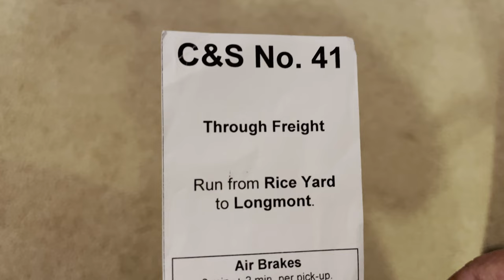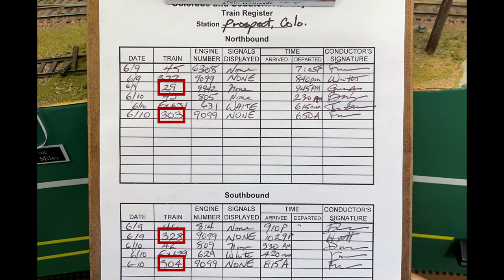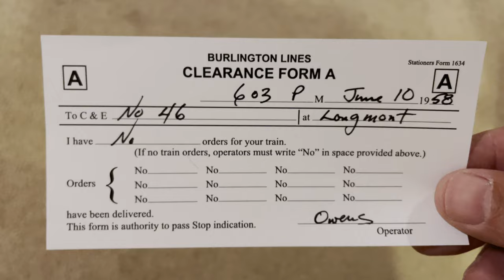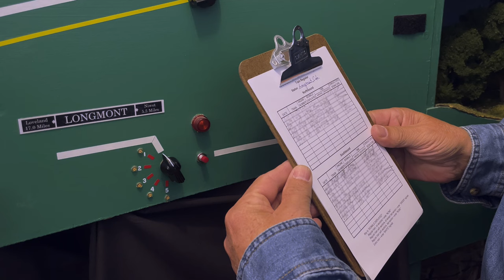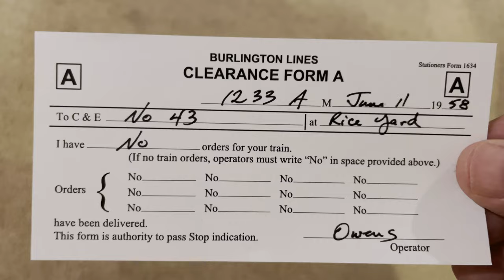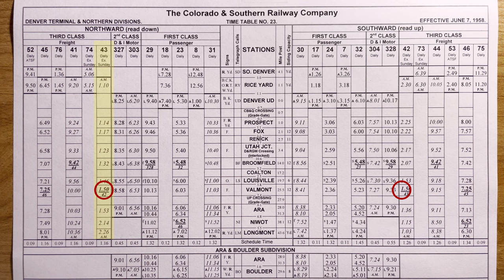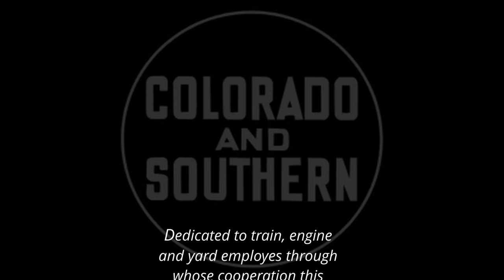Thru Freight Ballet on the HO Scale Colorado & Southern Ry - Ep 4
Eight trains.  Five meets.  And no train orders.  Enjoy the day and night action as passenger and freight trains meet on the single track main line between Denver and Longmont Colorado.

Ride along with train crewman Carl on his three freight runs on a June day in 1958.  The Colorado & Southern Ry. Northern Division is running smoothly, and eight trains will make five meets on this busy day.

These train crews are not under orders from a Dispatcher -- their meets are choreographed by the Time Table schedule.  And it all looks so easy -- if you know what you're doing.

In 1958, the Colorado & Southern Railway used time tables, train orders, and operating rules to move trains up and down the Colorado Front Range.  The operating crew of the C&S Ry Northern Division model railroad replicates this system on the layout.  This is a sample of their efforts.

See the C&S Northern Division website for track diagrams, photos, and more

   0:00  Intro
   1:10  Morning Train No. 41
   2:16  Prospect Jct. Meet
   4:17  Broomfield Meet
   5:55  Evening Train No. 46
   6:27  Niwot Meet
   7:53  Valmont Meet
   9:19  Running Home in the Dark
 10:49  Night Train No. 43
 11:10  Another Valmont Meet
 13:08  Credits